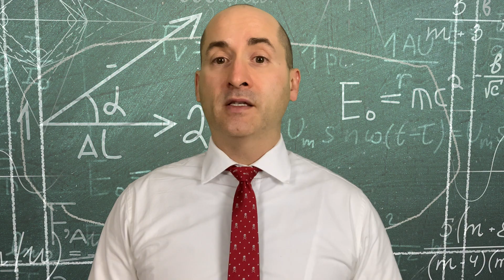Rewards and Challenges of a Korean Spouse 한국 배우자가있는 외국인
한국 배우자가있는 외국인 As described by our three guests, having a Korean spouse has both rewards and challenges, much like marrying anyone else, I suppose.  Many people watch Korean dramas and listen to Korean music, and the rewards likely seem limitless.  However, challenges exist as well.  All three of my guests have had Korean spouses for at least ten years--one has had a Korean spouse since the 90s.  All three were surprisingly candid about the many rewards and the many challenges that come with living in Korean apartments far from home.  What are the biggest challenges of being married to a Korean?  What are the biggest rewards being married to a Korean?  You'll just have to watch and find out!  All three foreigners come from relatively similar backgrounds, but their answers are quite varied.  I talked to each person about the rewards and challenges of their Korean spouses for twenty minutes each; however, I distilled the results to the greatest hits.

You probably expect that the biggest challenge is the language barrier.  Not true.  Not one person mentioned this.  You probably think that the biggest advantage is eating Korean food.  While all three love Korean food, this was not anywhere near the top thing they appreciated about their Korean spouses.

I hope in the future to interview more people about their Korean spouses.  It would be especially interesting to hear from the Korean spouses about their American husbands.  What are the most annoying things about American husbands?  Are there things that are preferable about Western husbands?  It would be interesting to have a Korean response, and I hope to get some of these interviews with Koreans in the fall.

You might think with such a homogenous lineup that their answers would be similar from the Americans I interviewed.  However, all three of them are different ages, and they've all been married to Koreans for a different amount of time.  They also teach different subjects, are from different parts of the USA, and have different goals for their futures.  What they have in common is that all three are parents to third-culture kids.  It's interesting to hear them talk about their own third-culture kids, especially since all of them grew up in the USA and can only relate to a certain extent. As you can imagine, there are certain rewards and challenges just with raising third-culture kids.  All three speak Korean, so while that was a challenge, now it is a reward.  However, they probably do not speak Korean as well as their kids, which is a reward for the kids and a challenge for them.  How do they cope with these challenges as parents while in Korea?  They answer in quite a bit of detail, and I hope they give some more detail in the future.  In any case, I hope you enjoy the video about the rewards and challenges of being married to a Korean spouse.

세 명의 손님이 설명했듯이 한국인 배우자를 갖는 것은 다른 사람과 결혼하는 것과 마찬가지로 보상과 도전이 모두 있다고 생각합니다. 많은 사람들이 한국 드라마를보고 한국 음악을 듣습니다. 보상은 무한 해 보일 것입니다. 그러나 도전도 존재합니다. 세 명의 손님 모두 적어도 10 년 동안 한국인 배우자가 있었으며 그중 한 명은 90 년대부터 한국인 배우자가있었습니다. 세 사람 모두 집에서 멀리 떨어진 한국 아파트에 살면서 오는 많은 보상과 많은 어려움에 대해 놀라 울 정도로 솔직했습니다. 한국인과 결혼 할 때 가장 큰 어려움은 무엇입니까? 한국인과 결혼하면 가장 큰 보상은 무엇입니까? 당신은보고 알아 내야 할 것입니다! 외국인 세 명 모두 상대적으로 비슷한 배경을 가지고 있지만 대답은 매우 다양합니다. 저는 각자 20 분 동안 한국 배우자의 보상과 도전에 대해 이야기했습니다. 그러나 나는 그 결과를 가장 큰 히트를 기록했다.

아마도 가장 큰 도전은 언어 장벽이라고 생각할 것입니다. 사실이 아니다. 아무도 이것을 언급하지 않았습니다. 가장 큰 장점은 한식을 먹는 것 같아요. 세 사람 모두 한식을 좋아하지만, 한국인 배우자에 대해 가장 좋아하는 부분은 아니었다.

앞으로 한국 배우자에 대해 더 많은 사람들을 인터뷰하기를 바랍니다. 특히 한국인 배우자의 미국 남편에 대한 이야기를 듣는 것은 흥미로울 것입니다. 미국 남편의 가장 성가신 점은 무엇입니까? 서양 남편에게 더 좋은 점이 있습니까? 한국인의 반응이 있으면 재미있을 것 같고, 가을에 한국인들과 인터뷰를하게되기를 바랍니다.

당신은 그들의 대답이 내가 인터뷰 한 미국인들과 비슷할 것이라고 생각할 수 있습니다. 하지만 세 사람은 모두 나이가 다르고 한국인과 결혼 한 시간도 다릅니다. 그들은 또한 다른 과목을 가르치고 미국의 다른 지역에서 왔으며 미래에 대한 다른 목표를 가지고 있습니다. 공통점은 세 사람 모두 제 3 문화 어린이의 부모라는 것입니다. 그들이 자신의 제 3 문화 아이들에 대해 이야기하는 것을 듣는 것은 흥미 롭습니다. 특히 그들 모두는 미국에서 자랐고 어느 정도만 공감할 수 있기 때문입니다. 상상할 수 있듯이, 제 3 문화 아이들을 키우는 것만으로도 특정한 보상과 도전이 있습니다. 세 사람 모두 한국어를 사용하므로 도전 이었지만 이제는 보상입니다. 그러나 그들은 아마도 아이들만큼 한국어를 잘하지 못할 것입니다. 이는 아이들에게 보상이자 도전입니다. 한국에있는 동안 부모로서 이러한 어려움에 어떻게 대처합니까? 그들은 매우 자세하게 대답하고 있으며 앞으로 더 자세하게 설명하기를 바랍니다. 어쨌든 한국 배우자와 결혼했을 때의 보상과 도전에 대한 영상을 즐겨 주시길 바랍니다.

0:00 Intro
1:02 Best Parts
3:21 Challenges
6:09 Surprises
7:56 Outro

Check me out on Twitter: PatYoung_twt